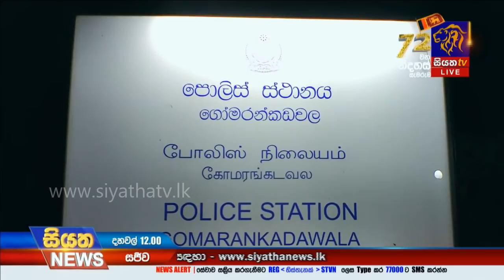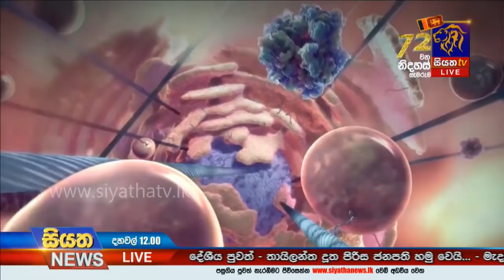Siyatha News | 12.00 PM | 20– 02 – 2020